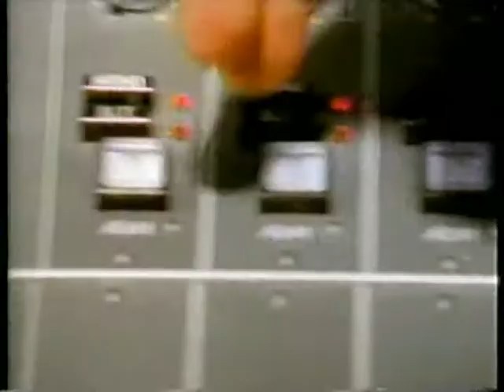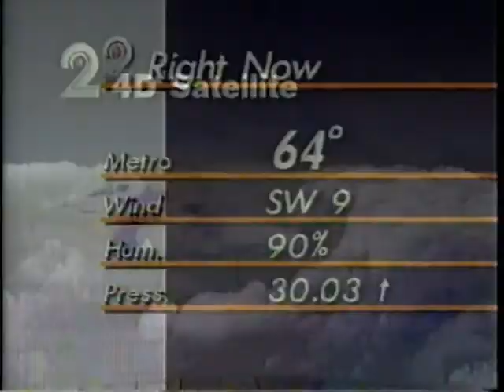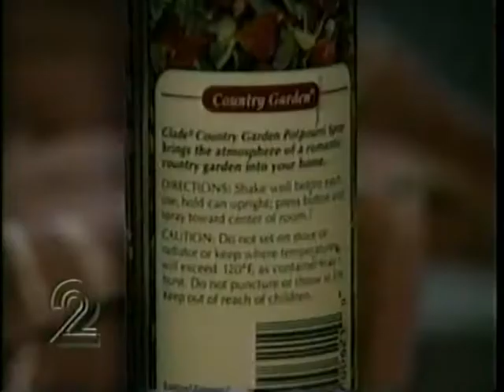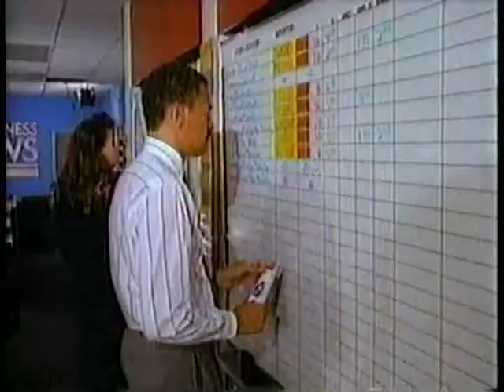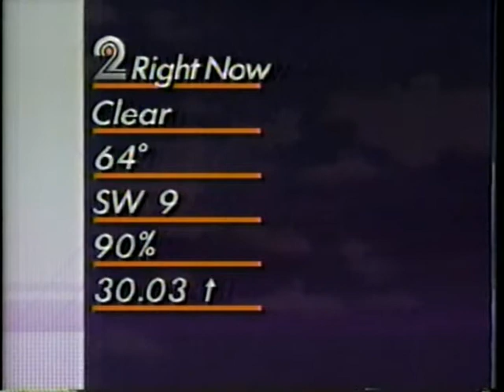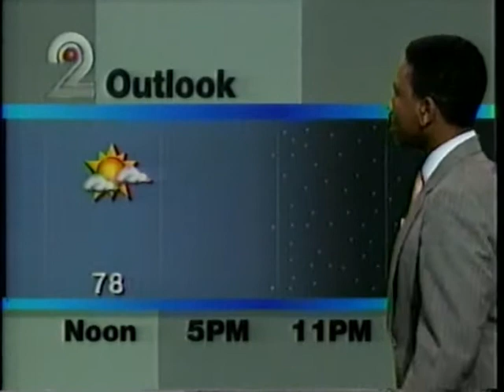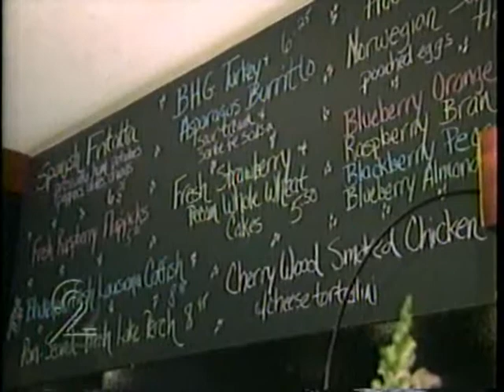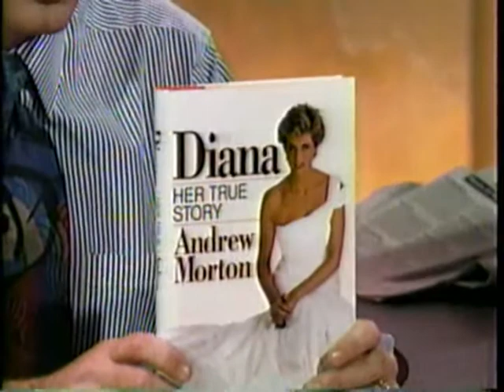Eye Witness Weekend Channel 2